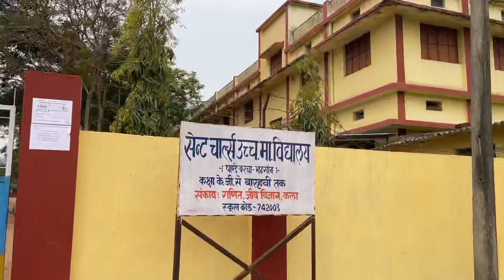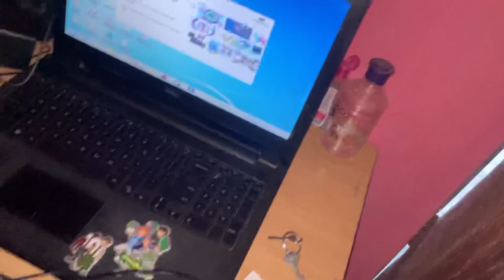My old school bhatgaon tour vlog 🏫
YouTube वीडियो में पैसा के लिए नहीं बनाता हूँ यह मेरी hobby हैं बस आपलोग मुझे ऐसे ही support करते रहे ताकि मैं अपनी vlog से हर उस इंसान को खुश रख सकु

Travel vlogs

Farewell vlog❤️

Sarasor mela 🎡

                                       Hello friend!!❤️☺️

मेरा नाम rahul gupta हैं और स्वगत करता हूं आप सभी प्यारे मित्रों का हमारे youtube चैंनल rahul gupta vlogs में

अगर हमारी विडियो आपको अच्छी लगती हैं तो आप हमारे चैंनल को subcribe जरूर करें और उपलोर्ड होने वाली latest वीडियो notifications के लिए bell icon दबा कर all notification सेलेक्ट करें!

                       Instagram  id rahul_gupta_vlogs

आपलोगों ने जो अपना प्यार और support हमें दिया है उसके लिए दिल से धन्यवाद!!Rahul Gupta Vlogs🙏🏻🙏🏻